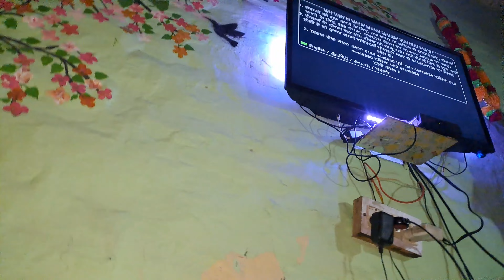Ghar mai color😄vlogs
hit likes.

lots of  ❤️❤️❤️❤️❤️

Hi Guys my name is Aman Singh Thank you all for visiting my channel Guys on our channel . I'm on this channel I share life This video is just put for entertainment purpose If you want to watch gaming and roasting then our second channel great live Name is Guys do you like our videos Please subscribe the channel Please like the video

हिन्दी

हेलो दोस्तों मेरा नाम अमन सिंह है मेरे चैनल पर आने के लिए आप सभी का धन्यवाद दोस्तों हमारे चैनल पर । मैं इस चैनल पर हूं मैं जीवन साझा करता हूं यह वीडियो सिर्फ मनोरंजन के उद्देश्य से डाला गया है यदि आप गेमिंग और रोस्टिंग देखना चाहते हैं तो हमारा दूसरा चैनल Great live नाम है दोस्तों क्या आप हमारे वीडियो को पसंद करते हैं कृपया चैनल को सब्सक्राइब करें वीडियो को लाइक करें ।

हमें अपना कीमती समय देने के लिए धन्यवाद

Daily vlog
Family vlogs
Life status
Mythamanyt
Piyush
Uk07 rider
Vlogs
a day in my life
biker vs cop
couple vlogs
daily vlogs
day in the life
family vlogs
forever family vlogs
happy life status
indian family vlogs
love status
motivational speech for success in life status
mythamanyt vlogs
new family vlogs
piyush joshi
my first payment from youtubemy first payment from youtube earningvlogger go viral gamevlogger go viral hackVloggermy first vlog 2022